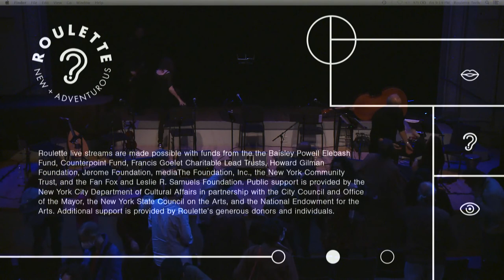RBA Grigoris Maninakis & his Mikrokosmos Ensemble Rebetika Music of Greece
Grigoris Maninakis, a major vocalist of traditional and contemporary Greek music, is joined by his Mikrokosmos Ensemble in an engaging concert of rebetika, which is often called “the Greek blues.” The foundation of popular Greek music, rebetika expresses the hardship and joys of everyday life and deals with such subjects as unrequited love, economic hardship, and repatriation. At times rebetika was censored and its musicians ostracized; at other times, it was lauded as the greatest expression of Greek music and culture. Maninakis, who has toured the US and Europe, was a founding member of the Greek Popular Chorus, which was established in New York by the legendary composer Mikis Theodorakis in 1974.

The Mikrokosmos Ensemble features Kostas Psarros (bouzouki, vocals), Mavrothi Kontanis (oud, violin, baglama, vocals); Megan Gould (violin, baglama), Costas Baltazanis (guitar), Angelos Papadatos (upright bass), and Steve Vavagiakis (percussion). Their extensive repertoire includes popular music of Smyrna-rooted composers Apostolos Hatzichristos and Kostas Skarvelis (early 1920s), who came to Greece after the 1922 repatriation; Markos Vamvakaris (1930s), often called the Grandfather of Rebetika; and Vasilis Tsitsanis (1940s), who elevated “rebetiko” into a prominent position in the mainstream of Greek society. Also featured are old and rarely heard songs.

This performance is a co-production between Robert Browning Associates and Roulette.